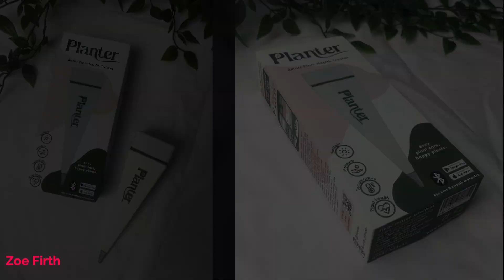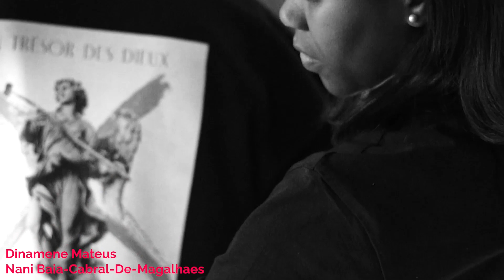BA (Hons) Digital Media Production Showreel 2022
A montage of work by 2022 graduating students on the BA (Hons) Digital Media Production degree at Cambridge School of Art, ARU.